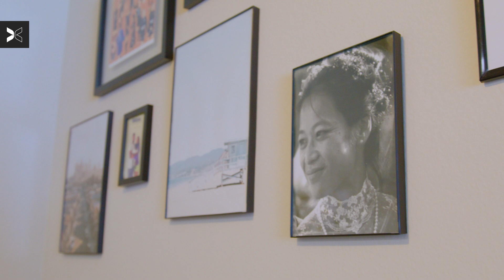Cookin’ It Up with International Soccer Star | A Short Film About: Ali Riley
Spend and the day with New Zealand national team and Angel City FC's defender Ali Riley. Off the pitch, Ali is an aspiring chef with a cookbook on the way that features her Asian heritage.  On the pitch, she continues to be that representation she once wanted to see in the AAPI community.